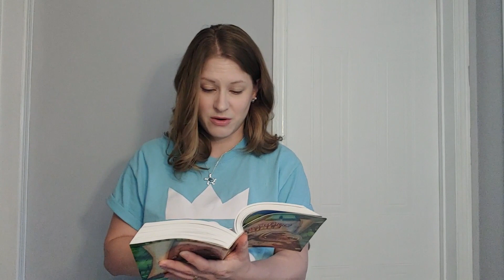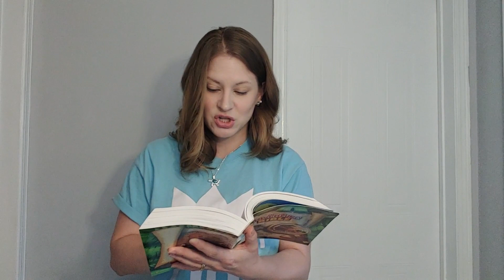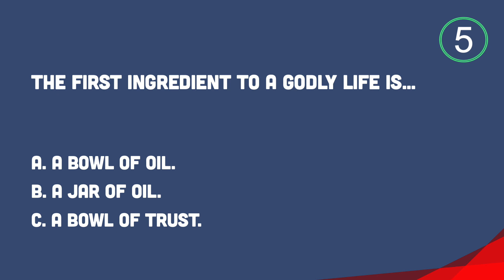Kingdom Kids Online - June 14, 2020